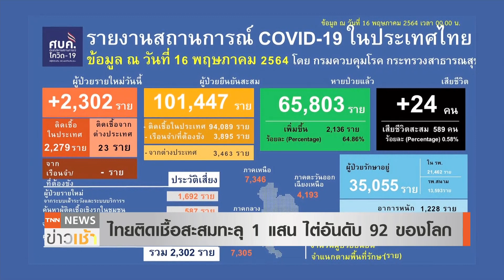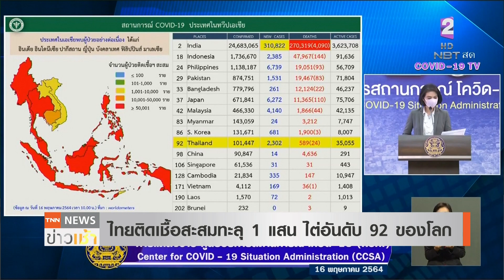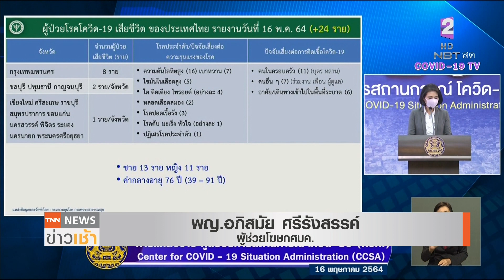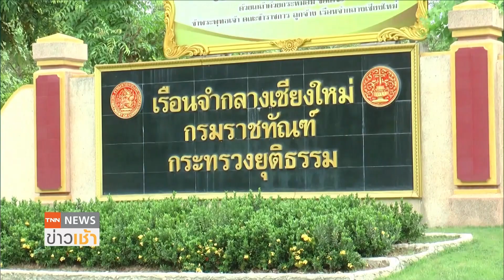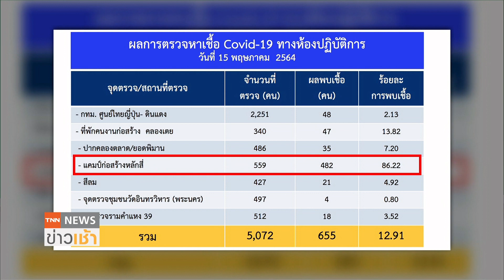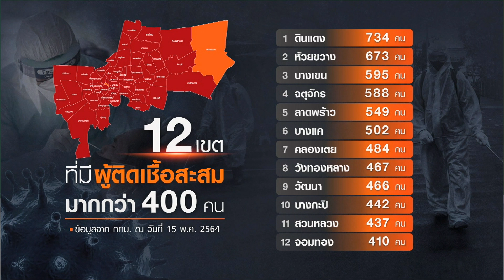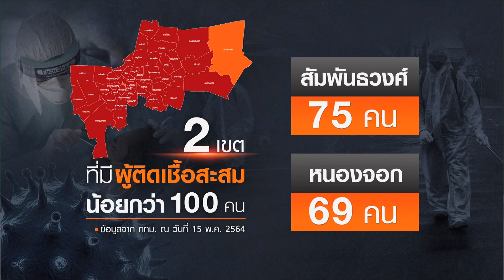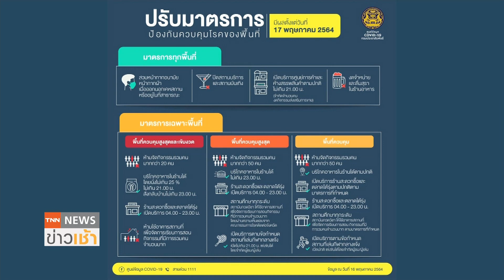วิกฤต!! เรือนจำ ตรวจเชิงรุกติดเชื้อพุ่ง l TNN News ข่าวเช้า วันจันทร์ที่ 17 พฤษภาคม 2564